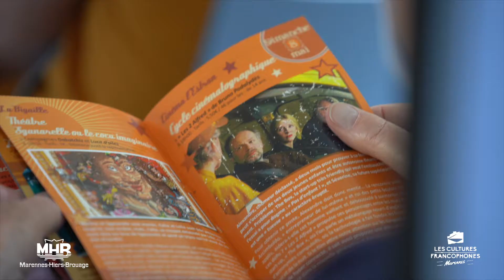Marennes Francophonie 2022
Vidéo de la 11è édition du festival Les Cultures Francophones.